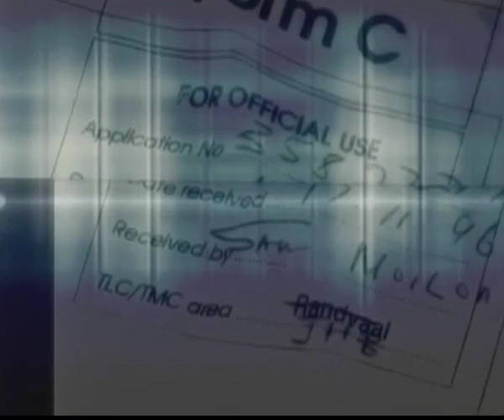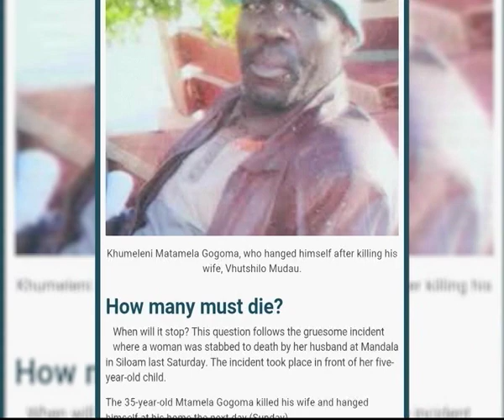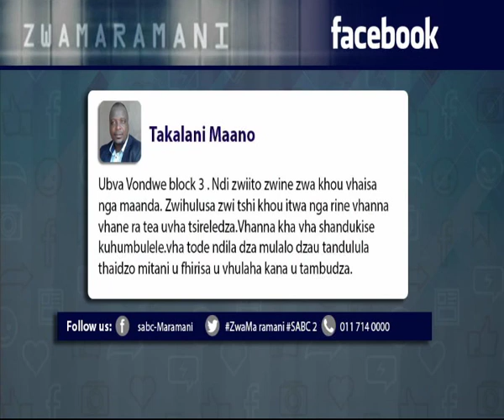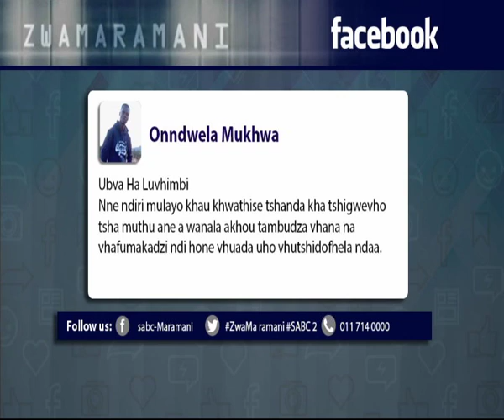ZWAMARAMANI: Gender-based Violence, 16 August 2018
Venda

Mbekanyamushumo ya Zwa Maramani yo amba nga ha mumatsho we wa vha hone mavunduni  othe a tahe wa u lwa na  mabulayo na u tambudzwa ha vhana na vhafumakadzi.

English

Zwa Maramani discussed the March Against Gender-based Violence around the country.